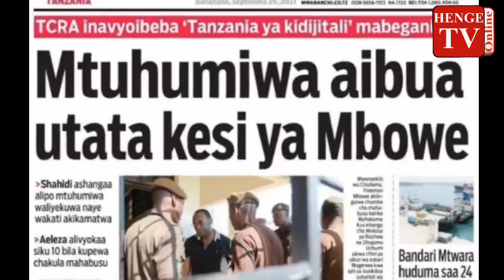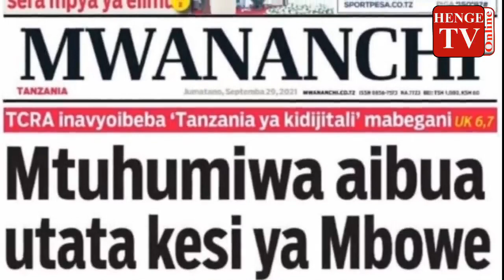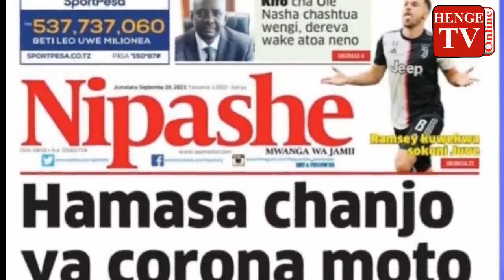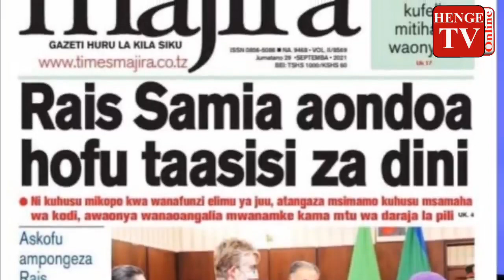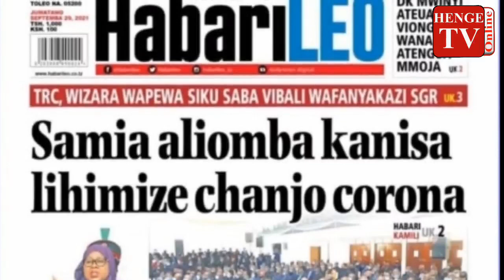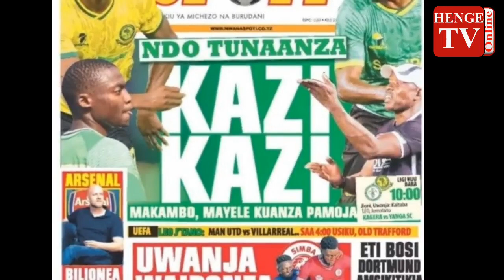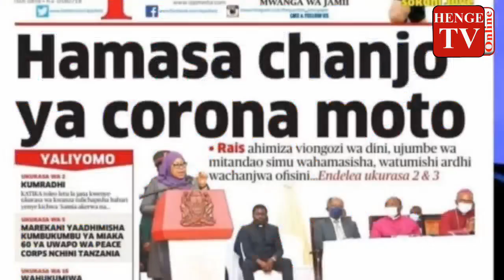MAGAZETI YA LEO 29/9/21. MTUHUMIWA KESI YA MBOWE AIBUA UTATA.